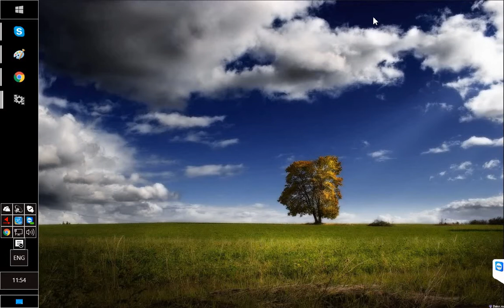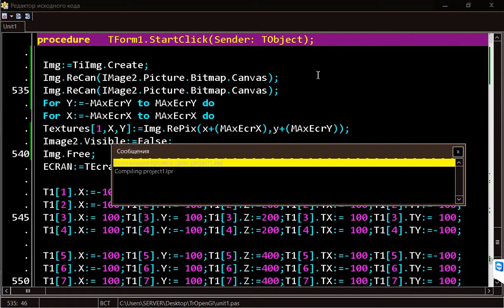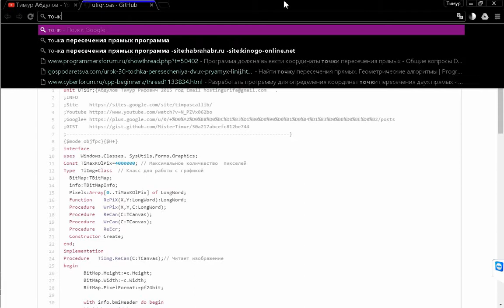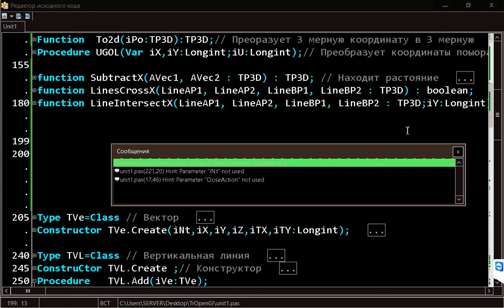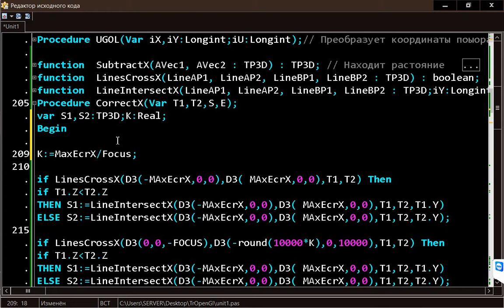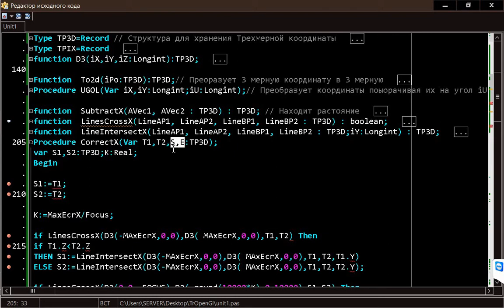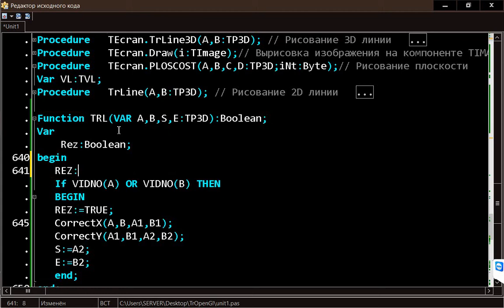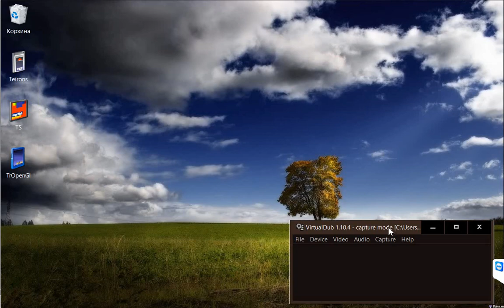Отсечение не видимых областей 3D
Программирование,Лазарус,Lazarus,Уроки программирования,Паскаль,Pascal